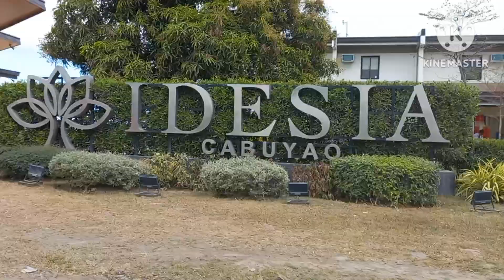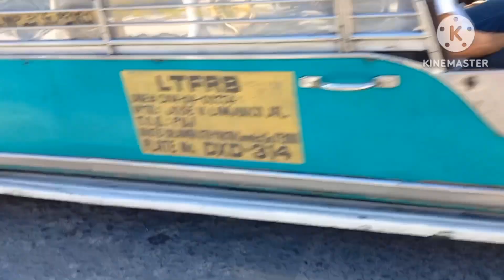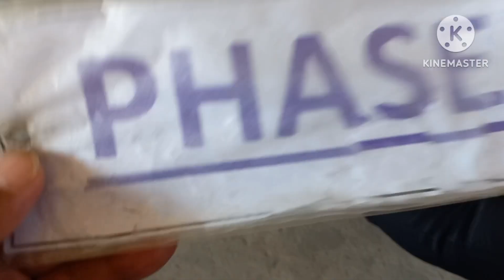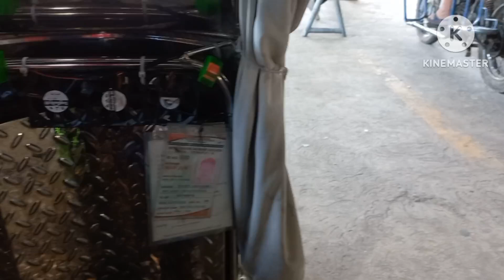May Boarding pass kami nag update ng bank info and signature || Be Cool Express The Uragon.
Updating of our bank info and signature valid for  5yrs.